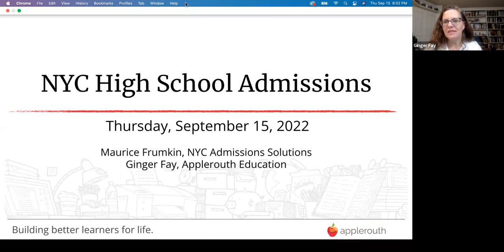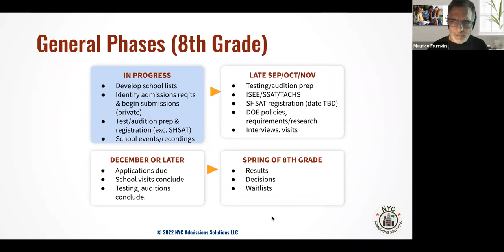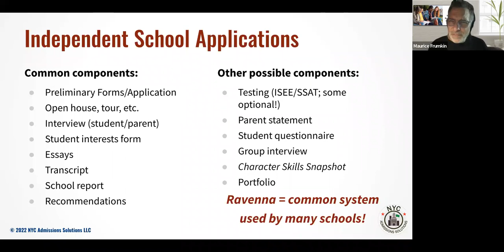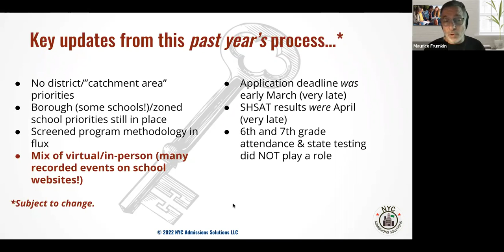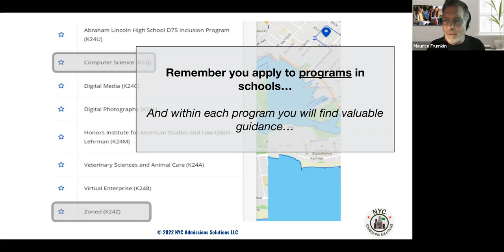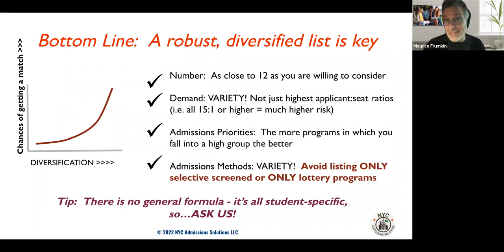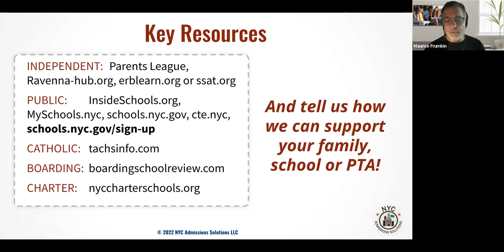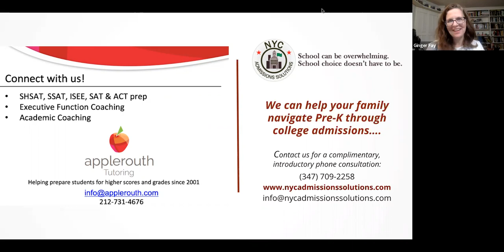NYC High School Admissions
Join us for the inside scoop on the current landscape of NYC high school admissions and what you can do to position your child for success.

Learn the latest information about admissions criteria, such as report card grading, state exams, and attendance. Learn what is new for selection at screened schools, independent schools, and the specialized high schools. This webinar will demystify the process, answer your questions, and help you prepare your students for what comes next.

Applerouth welcomes Maurice Frumkin, President & Founder of NYC Admissions Solutions, as our guest speaker. As the former Deputy Executive Director of High School Enrollment for the NYC Department of Education, Maurice helped run the citywide public HS admissions process. He also ran the citywide SHSAT administration for 5 years, and prior to that, he was an independent school admissions officer. Maurice and his team of experts help families navigate Pre-K through college admissions.